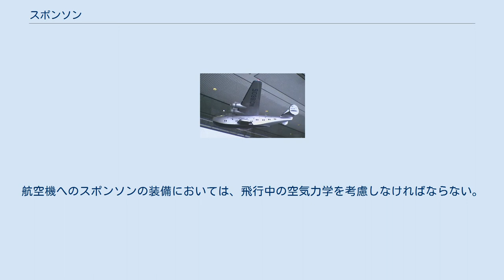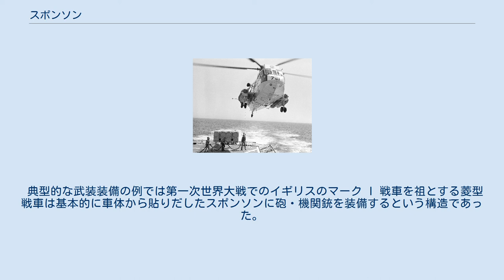スポンソン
胴体側面にスポンソンを装備した飛行艇（パンアメリカン航空ボーイング314飛行艇）（模型） 船体側面にスポンソンを装備したクルーズフェリー（プリンセス・オブ・スカンジナビア） スポンソン(英語: Sponson)とは、防護性や安定性を向上させ、または物品の収納や部品の取付、装備品の搭載を行うため、車両、航空機または船舶の側面に設けられる張り出しをいう。
 船舶におけるスポンソンは、水上での安定性を増大し、または、他の装備品を取り付けるために、（通常は船殻から）外側に突出した張り出しである。
形状的に不安定であったり、重量が偏っている船舶には、転覆を防止し、あるいは安定性を保つため、スポンソンが備えられる場合が多い。
これらの船体からの張り出し部は、迅速かつ容易に取り付けおよび取り外しできるようになっている場合が多い。
 カヌーやカヤックにも、水面が荒れている場合の安定性を保つため、スポンソンが取り付けられるようになっているものがある。
これらは、外洋用の船に船体から離隔して取り付けられるアウトリガーとは異なったものである。
スポンソンの末端は船体に近いため、船の幅員を小さくすることができるため、狭隘な通路を通過する小型の船にも用いられる。
 1990年代の半ばにスポンソンの設計が進歩し、高速での操舵性を向上させるため、レーシングボートにも装備されるようになった。
 今日、市販されている船舶用スポンソンには、ブロックタイプ、フックまたはウィングタイプ、パドルまたはラダータイプの3種類がある。
 ブロック・タイプは、最も単純な形式である。
先端部は、通常、抗力を減ずるために丸みを帯びているか、または、尖っている。
「その主たる目的は、特に加速時において、船体後部の浮力を増加することである。また、船体後部船殻の表面積を増加することにより、高速時の横方向の安定性を向上するとともに、ポーポイズ現象を抑制することができる。」 ウイングまたはフック・スポンソンは、最も一般的なスポンソンである。
加速中の浮力を増加し、横方向の安定性を向上させ、およびポーポイズ現象を抑制するとともに、操舵性を向上させることができる。
「その外縁部は、旋回中の抵抗を増大し、船体後端の外側への滑り出しを減少させ、より鋭くかつ高速の旋回を可能にする。また、船殻の旋回軸としても機能する。」このタイプのスポンソンのもう一つの利点は、ライダーが旋回中に体をより内側に傾け、その船舶の限界に迫れることである。
 パドルまたはラダー・タイプのスポンソンは、ブロック・タイプのスポンソンに平らなパドル型の舵を垂直に取り付けたものであり、ウィング／フック・スポンソンと同様に働くが、鋭く突出した外縁部が水を捉えることにより、さらに高い効果が得られる。
 下部構造にスポンソンを装備したヘリコプター（シーキング） 飛行艇におけるスポンソンは、クラウディウス・ドルニエが特許を取得し、ドイツ帝国海軍の第一次世界大戦中の飛行艇であるツェッペリンーリンダウ Rs.IVで初めて用いられた。
そのスポンソンを用いることにより、船殻の浮力を増大し、抗力を減少させ、機体離陸時の揚力を補完することができたのである。
 多くのヘリコプターは、設計上、水上への着水や離水を想定していないが、機体が水中に墜落した場合の安全機能として、スポンソンを装備している場合がある。
ヘリコプターのスポンソンは、また、シコルスキーS-92やベル222のように、燃料の搭載や、降着装置の格納にも用いられる。
航空機へのスポンソンの装備においては、飛行中の空気力学を考慮しなければならない。
さもなければ、機体が不安定となったり、機体への損傷が生じたりする可能性があるからである。
 スポンソンに搭載された主砲（M3中戦車） 戦車などの装甲戦闘車両や海軍の軍艦においては、スポンソンとは、車体／船殻の側方または上方から張り出した架台または筐体を指す場合がある。
それは、浮力を生じさせるためではなく、機関銃などの武装や光学装置を搭載するために用いられる。
また、保管スペースとして、または車両に出入りする人員のための乗降口としても用いられる。
また、ブラッドレー歩兵戦闘車の装軌の上側にあるスポンソンのように、防弾層および収納スペースとしての機能を果たすものもある。
 典型的な武装装備の例では第一次世界大戦でのイギリスのマーク I 戦車を祖とする菱型戦車は基本的に車体から貼りだしたスポンソンに砲・機関銃を装備するという構造であった。
又、収納スペースでの...